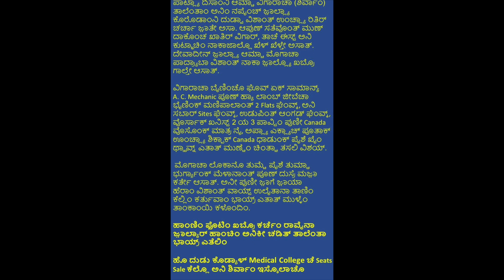Fr Denis D sa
Hello Father What Next ?!